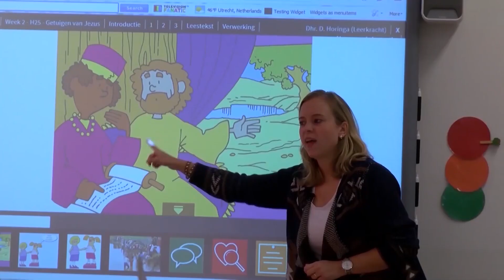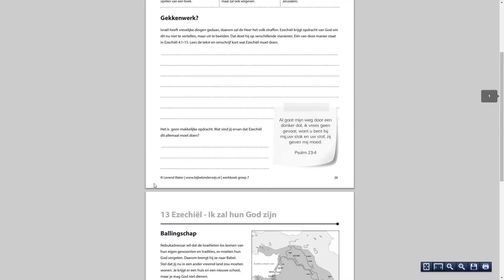Levend Water - Hogeschool Viaa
Levend Water is een methode voor bijbelonderwijs op de basisschool, ontwikkeld door hogeschool Viaa.
De kern van de methode is het vertellen van verhalen uit de bijbel. De kinderen horen over wie God is en Zijn plan voor deze wereld.
Ook leren ze nadenken over wat het bijbelverhaal voor hen persoonlijk betekent.
In het Levend Water Digibord zijn alle materialen beschikbaar die de bijbelvertelling ondersteunen.